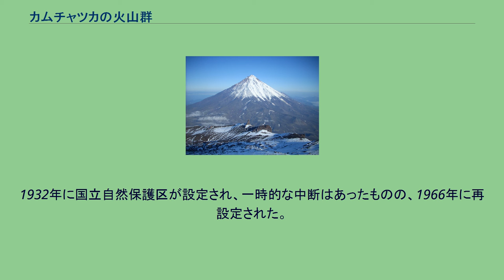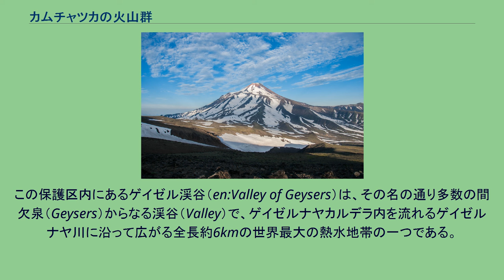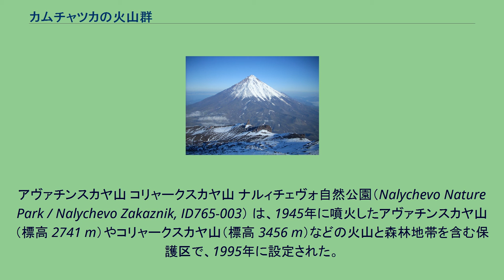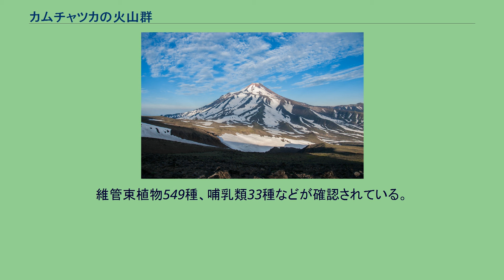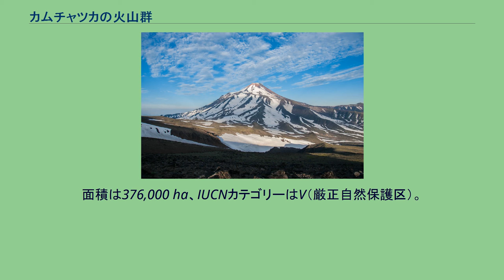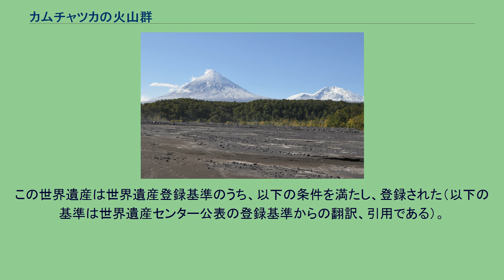カムチャツカの火山群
カムチャツカの火山群（カムチャツカのかざんぐん）はロシアにあるユネスコの世界遺産登録物件。
カムチャツカ半島の2つの自然保護区と3つの自然公園を対象とする形で1996年12月に登録され、2001年に自然公園が一つ追加登録された。
環太平洋造山帯の中でも、カムチャツカ半島は特に「火山の博物館」の異名を取るほどに多彩な噴火様式の火山やそれが生み出した地形が存在している。
また、火山の多さや土壌の特質などのために開発が余り行われてこなかったことから、景観美や生物多様性も十分に保持されている。
登録にあたっては、こうした地学的重要性、景観美、生物多様性など多角的な点における顕著な普遍的価値が認められた。
同じくロシアの世界遺産であるバイカル湖などとともに、自然遺産としての登録基準4項目全てが適用されている世界遺産である。
登録対象はいずれもカムチャツカ州にある。
クロノツカヤ山 クロノツキー国立生物圏・自然保護区（Kronotsky State Biosphere Nature Preserve / Kronotskiy Zapovednik, ID765-001）は、クロノツカヤ山（標高 3528 m）の西側、ベーリング海沿岸部に存在している保護区で、面積は1,007,100 ha、IUCNカテゴリーはIa（厳正自然保護区）である。
1932年に国立自然保護区が設定され、一時的な中断はあったものの、1966年に再設定された。
1984年に生物圏保護区にもなっている。
この保護区内にあるゲイゼル渓谷（en:Valley of Geysers）は、その名の通り多数の間欠泉（Geysers）からなる渓谷（Valley）で、ゲイゼルナヤカルデラ内を流れるゲイゼルナヤ川に沿って広がる全長約6kmの世界最大の熱水地帯の一つである。
2007年の豪雨によってゲイゼルナヤカルデラの外輪山南東側が崩壊し、ゲイゼルナヤ川に堰止湖が形成された。
これによって形成直後は間欠泉の2/3が水没したが、その後水位が低下している。
この保護区の植物種は745種が確認されている。
その中にはサハリンモミなどのような固有種が16種含まれている。
それ以外の植物としては以下のものが確認されている。
動物種としてはクマやトナカイなどの陸棲動物のほか、保護区内の海域に以下のような生物たちが暮らしている。
ブィストリンスキー自然公園（Bystrinsky Nature Park / Bystrinskiy Zakaznik, ID765-002）は、針葉樹林帯が広がっている保護区で、面積は1,325,000 ha、IUCNカテゴリーはIVである。
1995年に設定された。
ブィストリンスキー自然公園には多くの温泉が含まれている。
公園内にはエッソ、アナブガイの2つの村が含まれ、エヴェン人などの少数民族が居住する。
エッソにはエヴェン人の生活などを展示する博物館のほかに、露天の温水プールが設置されている。
この保護区に棲息している主な哺乳類は以下の通りである。
また、保護区内の川には次のような魚類も棲息している。
アヴァチンスカヤ山 コリャークスカヤ山 ナルィチェヴォ自然公園（Nalychevo Nature Park / Nalychevo Zakaznik, ID765-003） は、1945年に噴火したアヴァチンスカヤ山（標高 2741 m）やコリャークスカヤ山（標高 3456 m）などの火山と森林地帯を含む保護区で、1995年に設定された。
面積は287,200 ha、IUCNカテゴリーはIVである。
保護区内のナルィチェヴォ渓谷には、多数の温泉と冷泉が点在する。
この保護区には、アツモリソウ、エゾスズラン（Epipactis papillosa）、ヒメムヨウラン（Neottia asiatica）などの稀少種が生育している。
維管束植物549種、哺乳類33種などが確認されている。
カムチャツカ半島では渡り鳥も含めて鳥類が多く観測されている。
この保護区では以下のような鳥が観測されている。
南西ツンドラ自然保護区（Southwestern Tundra Nature Reserve / Southwest Tundra Zakaznik, ID765-004）は1990年に設定された保護区で、面積は123,000 ha、IU...